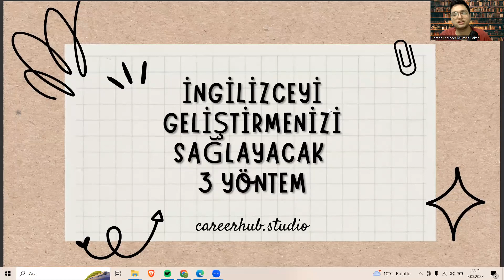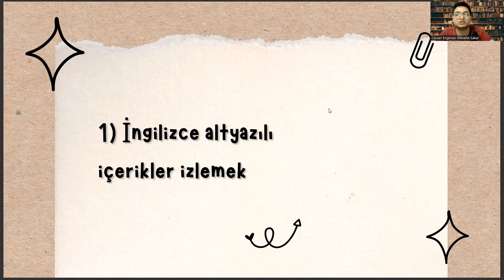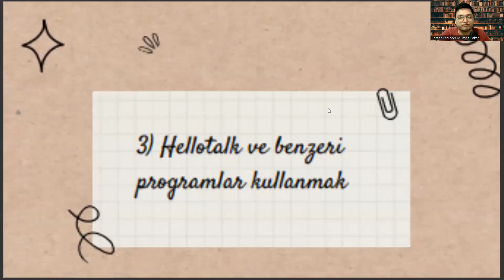Reklamcılık Öğrencisi Olarak İngilizcenizi Geliştirecek 3 Yöntem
ösym,
reklamcılık mezunu ne iş yapar,
halkla ilişkiler ve tanıtım taban puanları,
halkla ilişkiler ve reklamcılık,
reklamcılık taban puanları,
reklamcılık bölümü nedir,
reklamcılık ne iş yapar,
reklamcılık dersleri,
reklamcılık bölümü dersleri,
halkla ilişkiler ve reklamcılık taban puanları,
halkla ilişkiler ve reklamcılık ne iş yapar,
ösym,
halkla ilişkiler ve tanıtım,,
sözel bölümler,
gazetecilik bölümü,
reklamcılık maaş,
grafik tasarım bölümü,
yök atlas,
siyaset bilimi ve kamu yönetimi,
ösym giriş,
dil bölümü meslekleri,
halkla ilişkiler ve reklamcılık bölümü,
ösym,
reklamcılık taban puanları,
reklamcılık bölümü nedir,
reklamcılık dersleri,
reklamcılık bölümü dersleri,
ösym,
sözel bölümler,
gazetecilik bölümü,
reklamcılık maaş,
grafik tasarım bölümü,
yök atlas,
ösym giriş,
dil bölümü meslekleri,halkla ilişkiler ve reklamcılık bölümü,
ösym,
reklamcılık taban puanları,
reklamcılık bölümü nedir,
reklamcılık dersleri,
reklamcılık bölümü dersleri,
ösym,
sözel bölümler,
gazetecilik bölümü,
reklamcılık maaş,
grafik tasarım bölümü,
yök atlas,
ösym giriş,
ösym,
reklamcılık taban puanları,
reklamcılık bölümü nedir,
reklamcılık dersleri,
reklamcılık bölümü dersleri,
ösym,
sözel bölümler,
gazetecilik bölümü,
reklamcılık maaş,
grafik tasarım bölümü,
yök atlas,
ösym giriş,
ösym,
gazetecilik bölümü,
reklamcılık maaş,

Kariyer planlama,
İş arama stratejileri,
İşe alım süreci,
Mülakat teknikleri,
İş görüşmesi hazırlığı,
Özgeçmiş yazma ipuçları,
Başarıya giden yolda kariyer planlama,
Kariyer geliştirme,
İş arama yöntemleri,
İş arama süreci,
Kendinizi tanıma,
Kariyer hedefleri belirleme,
Kariyer yolculuğu,
Kariyer değişikliği,
İş hayatında başarılı olmak için ipuçları,
Kendinizi tanımanın önemi,
Kariyerde liderlik becerileri,
İşe alım sürecinde nasıl başarılı olunur,
İşe alım mülakatları,
İşe alım sınavları,
Kariyerde yükselme stratejileri,
Kariyer yolculuğunuzda hedefler belirleme,
İş hayatında başarılı olmak için neler yapılmalı,

Reklamcılık,
Pazarlama,
SEO,
İçerik,
Kanal,
İzlenme,